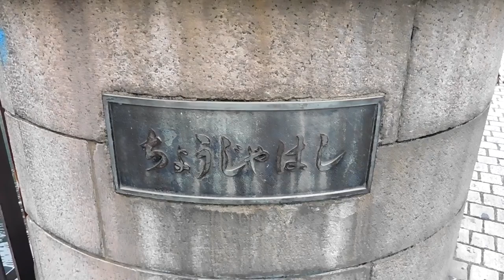DSCN0344大岡川20160402桜 満開 長者橋より上流方向